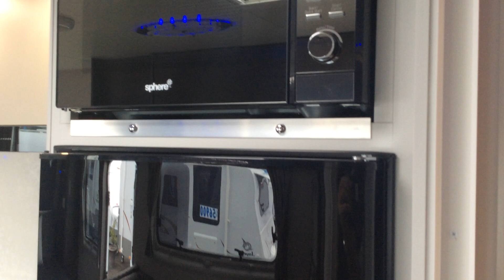2018 JAYCO JOURNEY 18.55.3 OUTBACK Watsons Caravans Port Macquarie (Stock #8752)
2018 JAYCO JOURNEY 18.55.3 OUTBACK
Options Fitted:
Reversing Camera
External Table
Washing Machine
Water Filter
Bike Racks
External Shower
ATM Increased to 600 kgs (K21 Suspension)
TARE: 2244kg                  BALL: 226kg